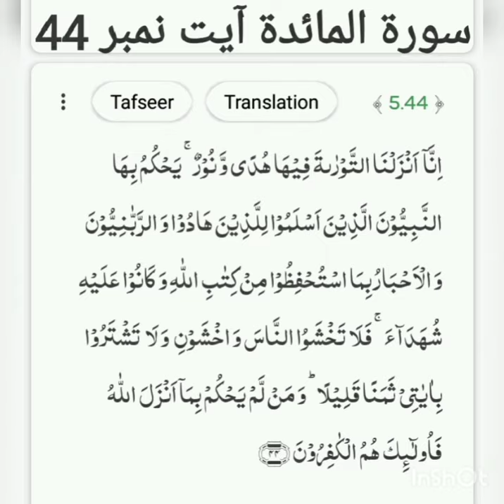Surah-ul-Maeeda ayat no. 44 translation and tafseer by Naseer Ahmad Khan Dhuddy